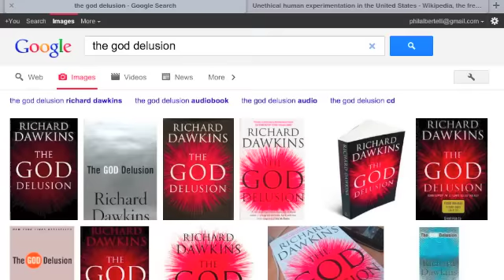The Week in Doubt: A Podcast for Atheists, Agnostics and Whoever...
The inaugural episode of my podcast repackaged for YouTube. In this re-airing of the first episode, I discuss my own loss of faith and give my reaction to Kennedy's appearance on Real Time with Bill Maher. Thanks for your interest!